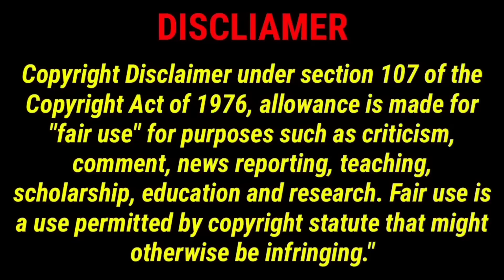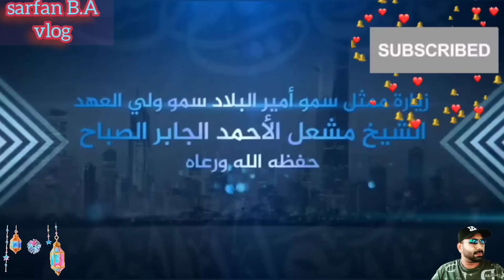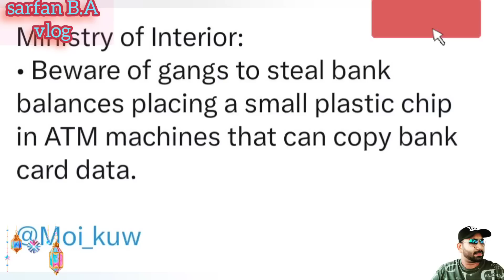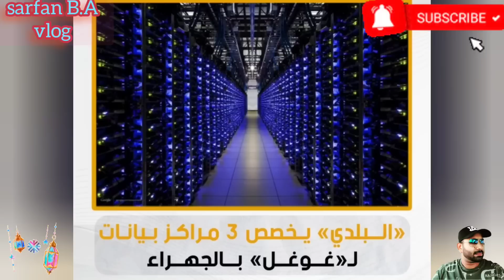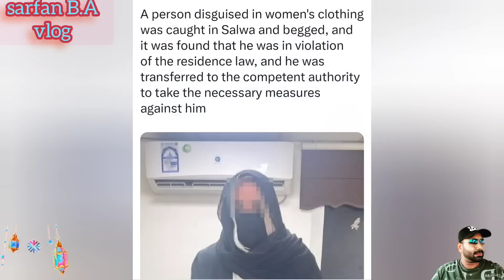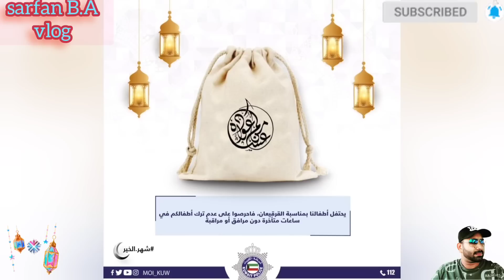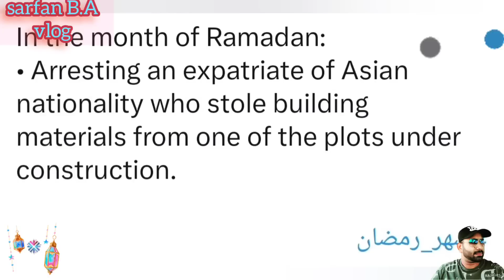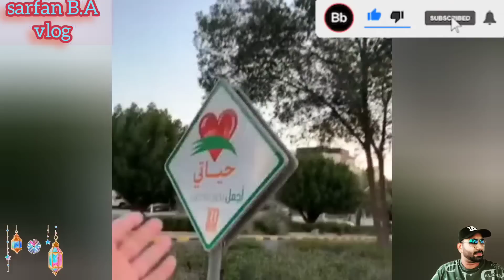🇰🇼🚔මාස 3ක් සිර දඬුවම වසරක කාලයක් ඉවත් කිරීම📰😳